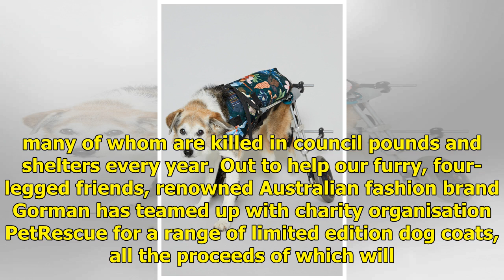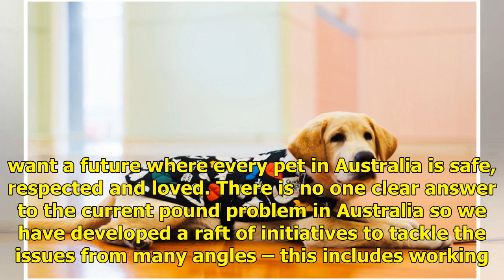Gorman Just Dropped A Pet Collection So Now You Can Match Your Doggo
While the onset of winter is often an excuse to curl up under a blanket with the latest line-up of Netflix shows at our disposal and our doggo by our side, it also means that over 100,000 dogs without homes are suffering in the cold, many of whom are killed in council pounds and shelters every year.